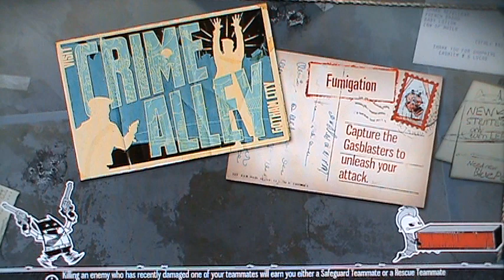Gotham City Impostors 2nd set pt4 (Live Commentary)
This gameplay from all three modes of Gotham City Impostors for the PS3. This game is a lot of crazy fun!